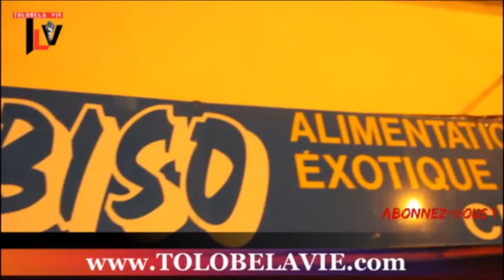Paris Château ROUGEeza ya KOYINDA ba congolais ba TELEMI balobi KABILA il faut akende ba LEMBI ye